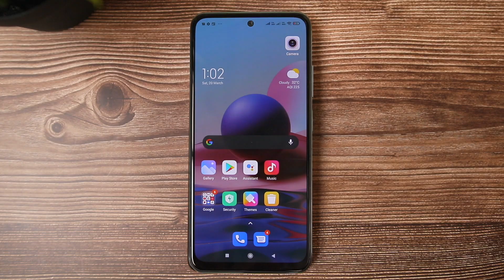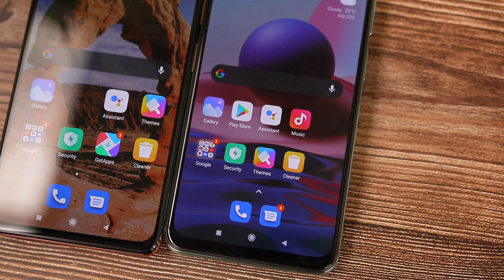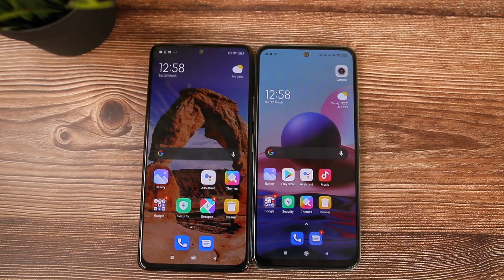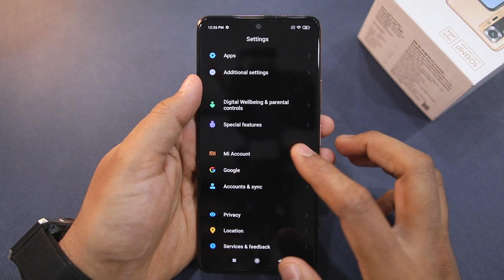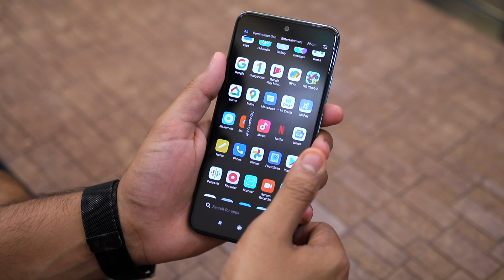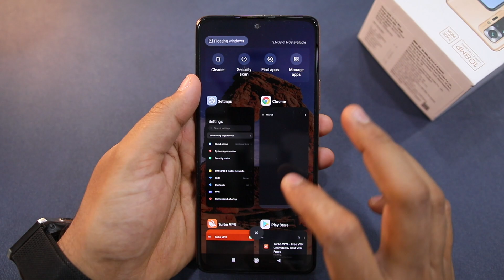Redmi Note 10 Pro Max vs Redmi Note 10 Pro vs Redmi Note 10 Comparison: Kaunsa Lena Sahi Hai?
Kaunsa Redmi Note 10 phone aapke liye lena sahi hoga - Redmi Note 10
ya Redmi Note 10 Pro ya phir Redmi Note 10 Pro Max? Iss video ko dekhiye aur jaaniye.